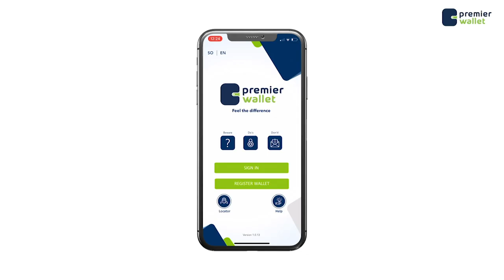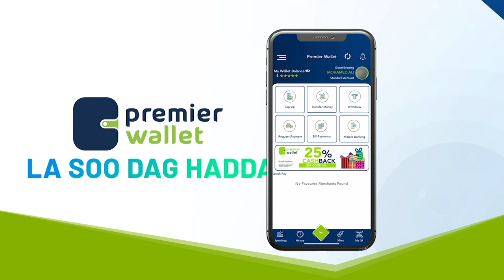Xildhibaan Odawaa oo ugu baaqay beelaha ku dagaalamay Xananbuure joojinta dagaalka.